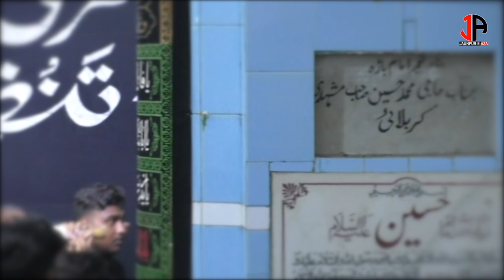GHAZI NAHI RAHA | ANJUMAN MAZLUMIYA JAUNPUR | SHABBEDRI 2021 | TANZEEM-E-AZA-E-HUSSAIN JAUNPUR